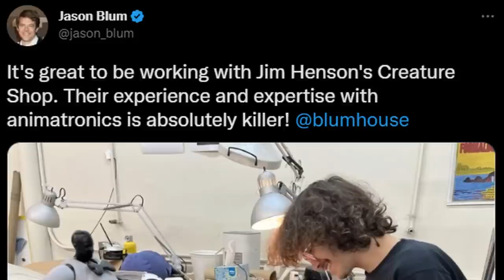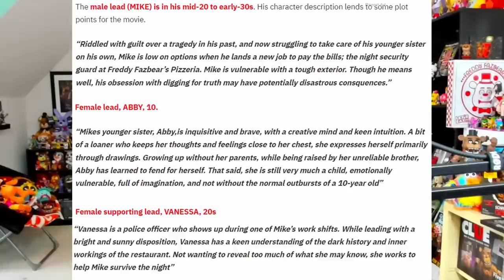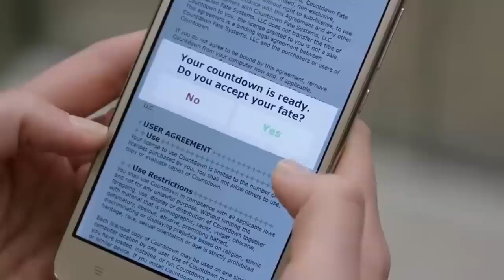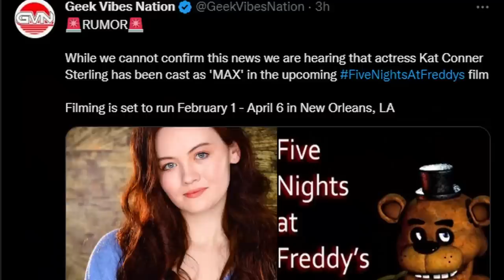NEW FNaF Movie Cast REVEALED! - Five Nights at Freddy's Movie News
Five Nights at Freddy's (FNAF) Movie by Blumhouse FULL CAST revealed! Plot description details, filming date, and filming location announced!